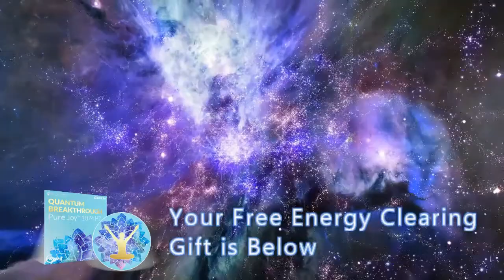Connect with the Cosmic Heart ❤️ QUICKLY Balance Yourself with Suzanna Kennedy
**HAPPENING DAILY - LIVE help LIVE INTERVIEWS + Help (Press *2 for Help)

About Suzanna Kennedy:
Suzanna Kennedy, the Graceful Transformation Expert, is the author of Sacred Union: Pathway to Paradise and creator of the Creatrix Empowerment System. She is known as one of the top New Thought Leaders in the world and is a frequent speaker on the topics of Conscious Evolution, Energy Medicine, Healing, Relationship and Transformation.

In 1998, Suzanna left a successful 18-year career as a corporate training consultant to establish Reality Crafting institute. For the past 15 years, she has guided thousands of people on their Pathway to Paradise. Suzanna offers a grounded, systematic approach to moving through accelerated change with grace and ease.”